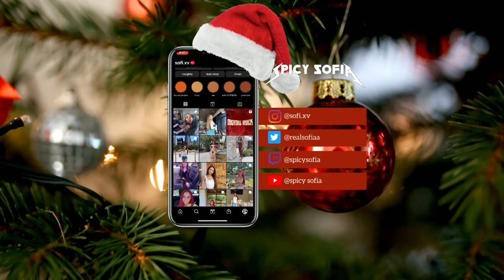55 Christmas Gift Guide Ideas for EVERYONE 2022 *W/ LINKS* | Spicy Sofia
Just in time for the Holidays, This Video is for gift ideas all year round. Like for part 2!

1. Massage Machine Gun
2.  Headset
3. Jewely
4. Heated Blanket
5. Socks/Fuzzy Socks
6. Heating Pad
7.  Yealy Journal/Planner
Animechroniclestore.com
8. Candle or Place to make a candle
urbansoycandleco.carrd.co/
9. Lava Lamp
10. Air Fryer
11. Vacuum (Tineco S5)
12. Nintendo Switch
13. Apple Watch
14. Fake Plant
15. Gift Card
16. DIY 100 Reasons Why
17. Applr Charger (Cord Sold Separately)
18. Polaroid Camera
19. Amazon Firestick
20. LUSH Bath Bombs
21. Projector
22. Perfume
23. Revlon or Dyson Hair Dryer
24. Comforter Set
25. Iphone case/airpod case
26. Star Projector
27. Purse or Wallet
28. House Slippers
29. Wall Clock
30. Glass Food Container Set
31. Shower Bluetooth Speaker
32. Kitchen Knife Set
33. Squishy Marshmallow Pillow or Plushie
34. Cookware Set
35. Tripod
36. Ring Light
37. Sim Card
38. Makeup Brush Set
39. Luggage Set
40. Uno Cards
41. Monopoly
42. Cards Against Humanity
43. O-Cedar Mop
44. Promise Ring
45. Shoe Cleaning Kit
46.  LED String Lights
47. Artificial Greenery Wall
48. Lottery Ticket
49.  Self Defense Keychain
50.  Puzzle
51.  Anatomy Coloring Book
52. Keurig
53. Levitating Plant
54. Tool Kit
55.  Massage

Let’s be friends!

[FREE NO COPYRIGHT BEAT] "Down" - Hype Freestyle Type Beat | Free Type Beat | DOMBOI

🦋 FAQ’S
Camera: Canon EOS M50
iPhone: 11
Editing Programs I use: Filmora, Imovie
Age: 22

With Luv,

Spicy Sof